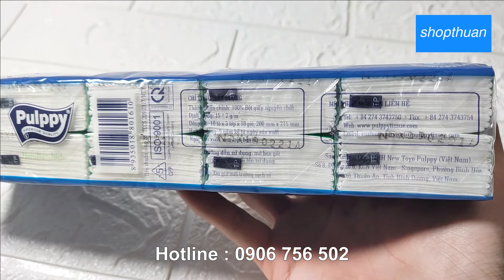Khăn giấy bỏ túi Pulppy 3 lớp 10 gói x 10 tờ | shopthuan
Khăn giấy bỏ túi Pulppy 3 lớp 10 gói x 10 tờ